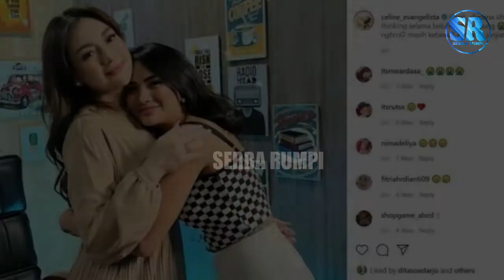Rasakan Duk4 Mendalam, Celine Tak Berhenti Nangis Usai Antarkan Vanessa Angel dan Bibi Ke P3 m4k4man